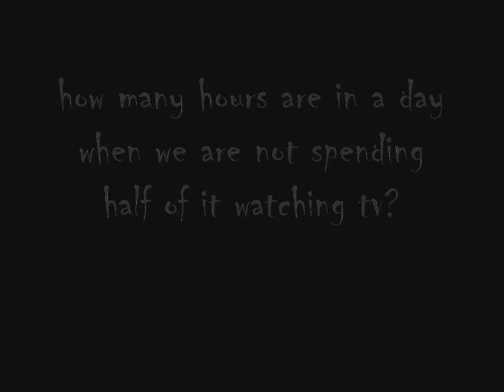the spiders web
my movie trailer for a movie i made up